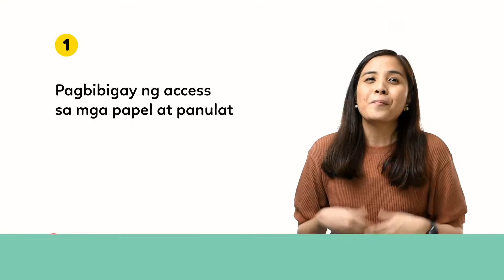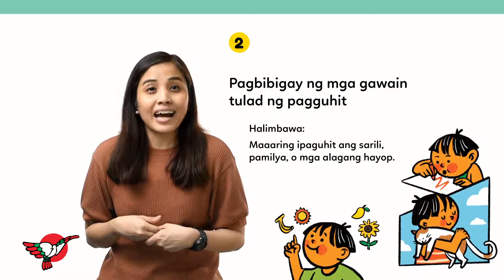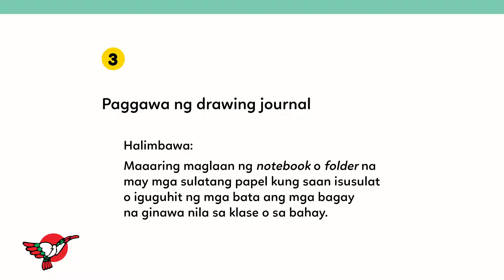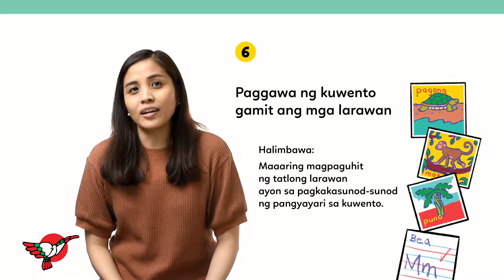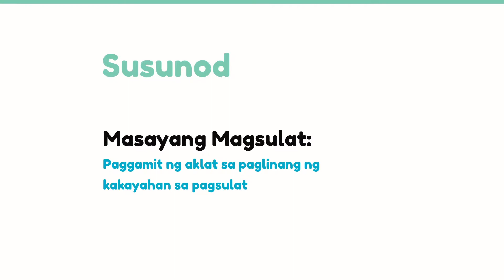Book-Based Instructions Module 4 Video 2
BBI Module 4: Masayang Magsulat
 Video 2 - Mga paraan sa paglinang ng kakayahan sa pagsulat